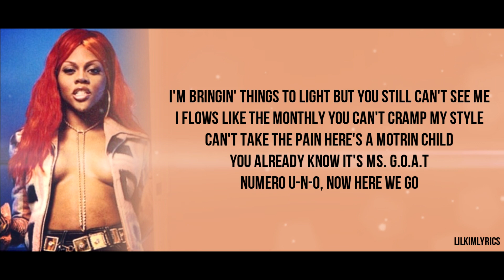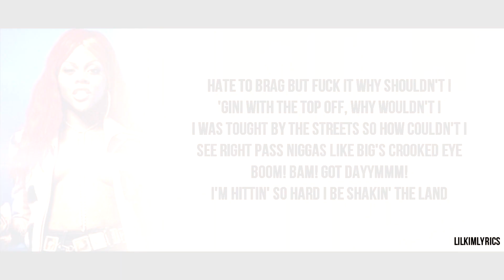Lil' Kim - Rock On Wit Yo Bad Self (Lyrics Video) HD